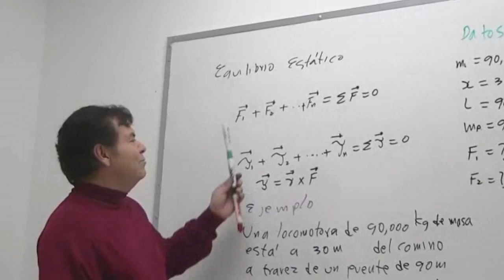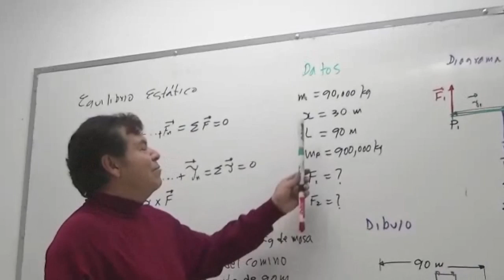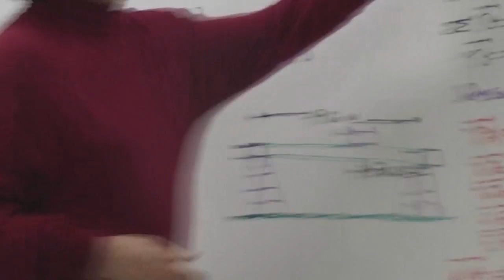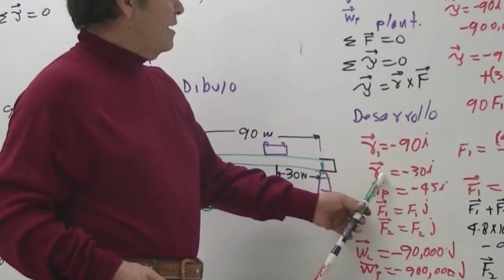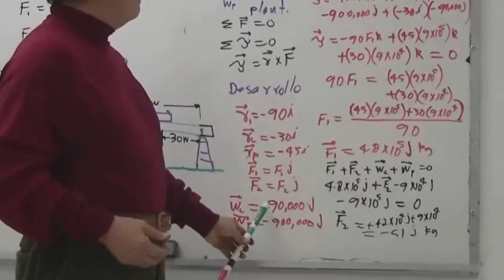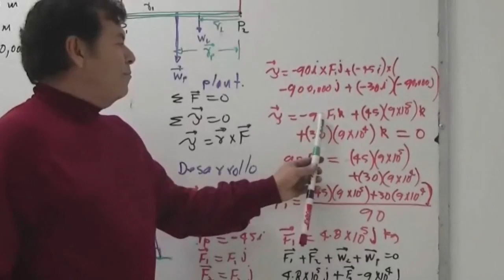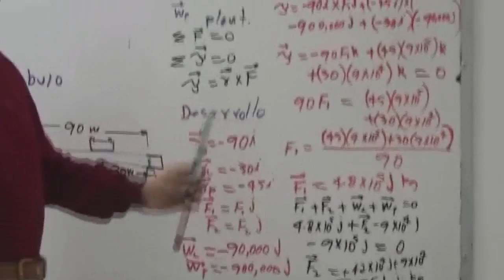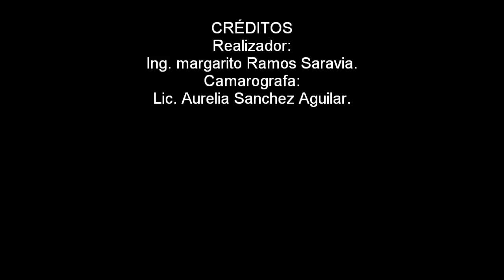Equilibrio Estático (3)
Suma de fuerzas igual a cero y suma de momentos igual a cero